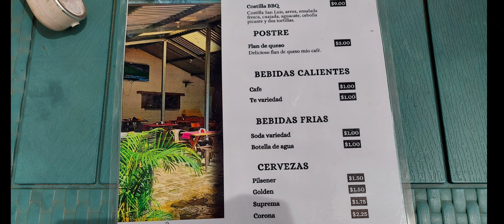El Restaurante en Donde nace un río/Todo esto podes hacer en RESTAURANTE LA OLLA\ Izalco, Sonsonate.